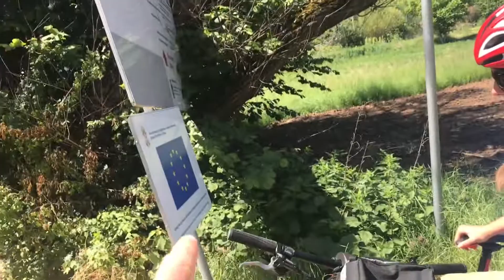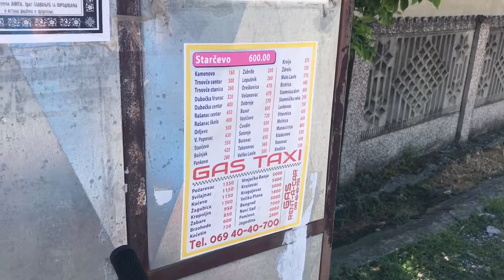Epic MTB Loop Mustapic - Petrovac - Kucevo in Serbian Countryside